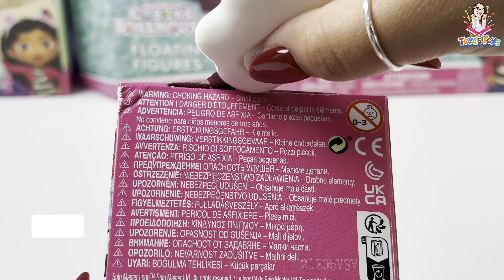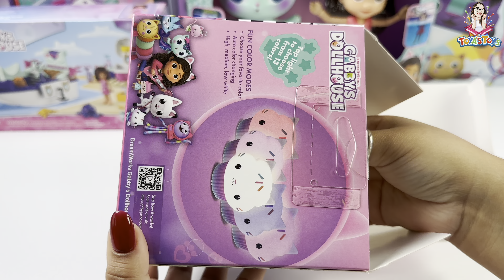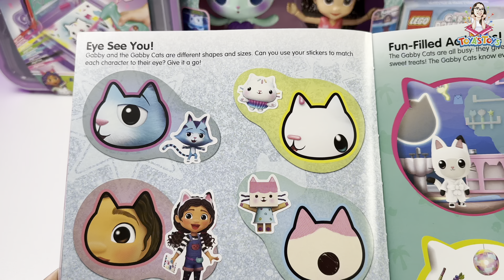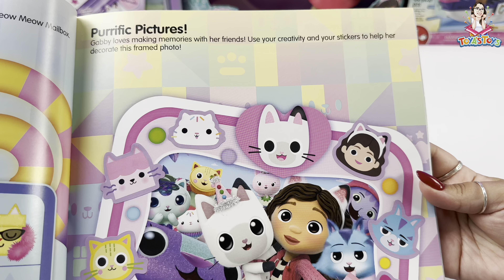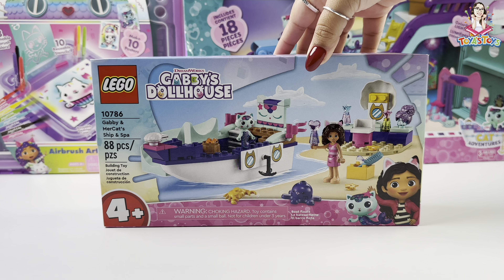Unboxing and Review of Dreamworks Gabby’s Dolhouse Toys Collection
Hi! In this video, we showcase a variety of toys from the Dreamworks series Gabby’s Dollhouse on Netflix. Each of the items are reviewed alongside their retail price, written commentary on its' features, and an overall “Toya’s Toys” score out of 5. Most of the toys featured in the video can be found & purchased in our product list found below. We hope you enjoy!

~ Gabby's Dollhouse 3 Clip-On Playsets
~ Lights by Night Gabby's Dollhouse Cakey Cat Squishy
~ Gabby's Dollhouse Sticker Book Treasury
~ Swimways Gabby’s Dollhouse Floatin' Figures
~ LEGO Gabby's Dollhouse Gabby & Mercat’s Ship & Spa 10786
~ Gabby’s Dollhouse™ Airbrush Art Case!

1 Thessalonians || 5v8 “But let us who live in the light be clearheaded, protected by the armor of faith and love, and wearing as our helmet the confidence of our salvation.”